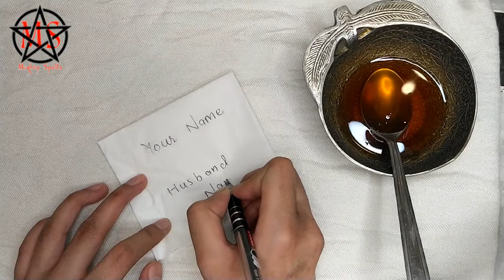How To Control Your Husband With Honey 🍯! He Will Leave other Women For You by Casting This Spell !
Hello Friends

Today We Are Sharing A New Video On How To Control Your Husband With Honey 🍯! He Will Leave other Women For You by Casting This Spell !

Through this channel we want to fulfill your problems that you are facing in your lives. We will help you in casting all types of spells like Breakup spells,  love back spells, lottery spells, obsessive spell, evil spell and all other magical spells that you need.